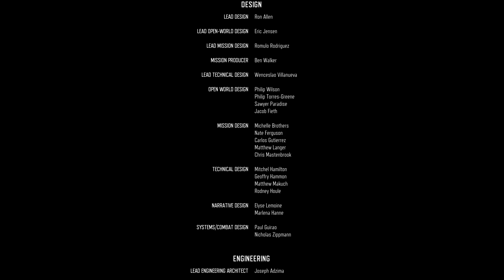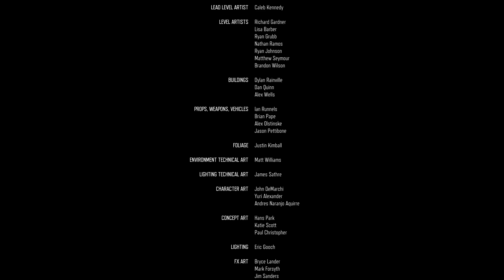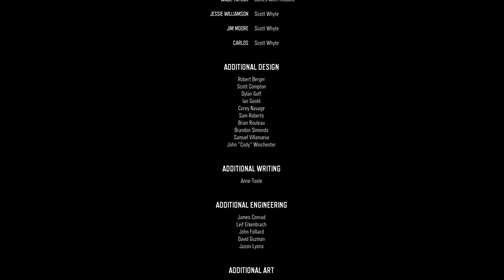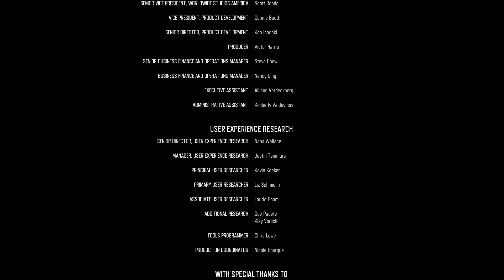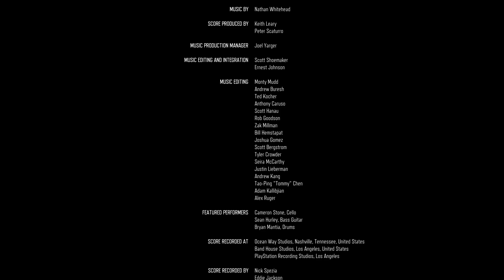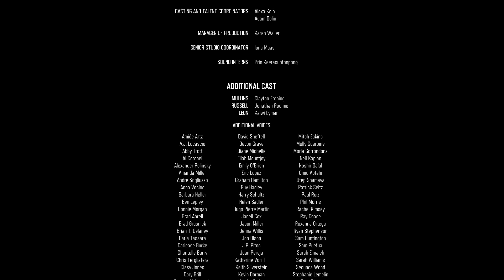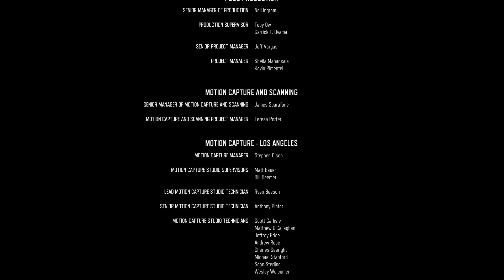Days Gone - 100% Walkthrough Part 136 [PS4 Pro] – For An Outlaw Biker (Survival II)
In Part 136 of our Days Gone 100% Walkthrough we complete the mission, For An Outlaw Biker. Recorded on PS4 Pro. Ending. Game Ending.

◄Trophies Earned►
• Surviving Is Living
• One More Ride
• 2 Days 2 Done

Thanks for checking out my Days Gone 100% Walkthrough!